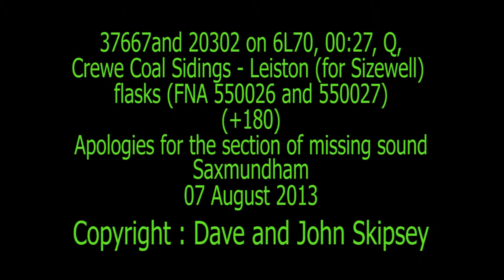37667 and 20302 on 6L70, 00:27, Q, Crewe Coal Sidings - Leiston (for Sizewell) (+180)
37667 and 20302 on 6L70, 00:27, Q, Crewe Coal Sidings - Leiston (for Sizewell)  (+180)
Flasks - FNA 550026 and 550027
Saxmundham